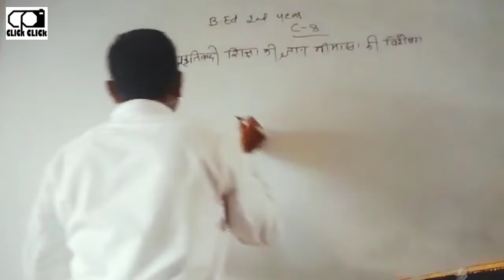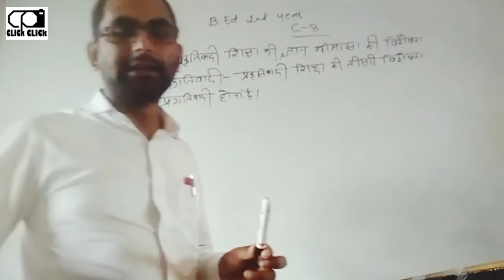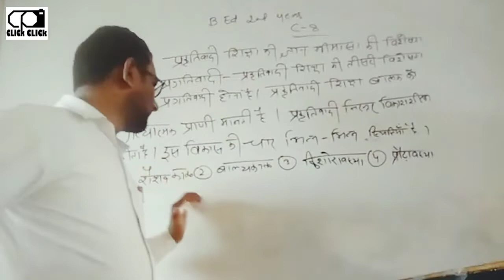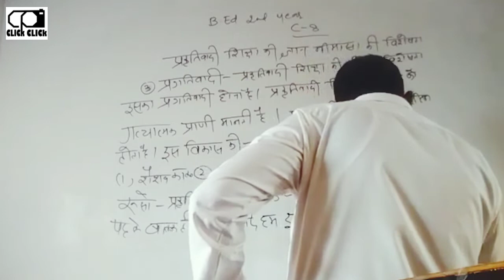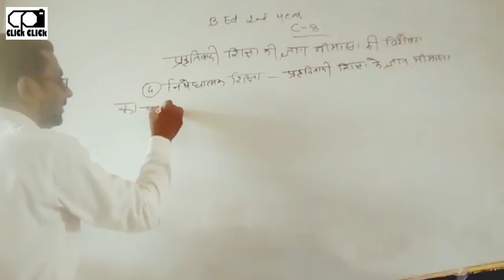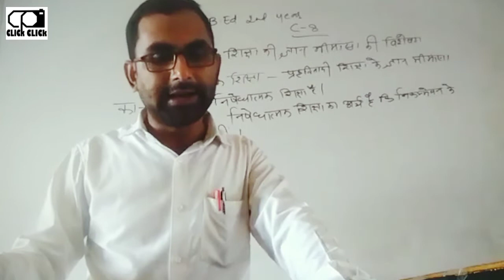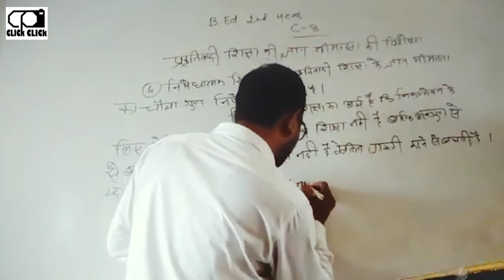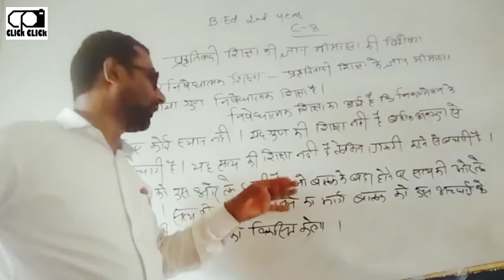प्रकृतिवाद शिक्षा की ज्ञान मीमांसा की विशेषताThe epistemology characteristic of Naturalism Education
आदर्शवाद के ज्ञान मीमांसा सिद्धांत। Epistemological Theory of Idealism. C-8, B.Ed.2nd Year.

यथार्थवाद के ज्ञान मीमांसा सिद्धांत Knowledge of Realism. B.Ed.2nd Year C-8 Munger University, Munger.

यथार्थवाद का ज्ञान मीमांसा सिद्धांत। Epistemology of Realism. C-8 B.Ed.2nd Year. Munger University.

प्रस्तावित कार्य (Proposed Work) क्या होता है? Prastavit Karya Kya Hota Hai? What is Proposed Work?

अच्छे साध्य की प्राप्ति हेतु क्या बुरे साधनों को अपनाया जा सकता है? नीति शास्त्र के अनुसार विस्तृत विवरण।

D.El.Ed.2nd Year Study Material (Bihar School Examination Board, Patna.)

URL क्या होता हैं ? हिन्दी में जानें। URL kya hota hai ? Hindi Me jaane.

कम्प्यूटर में Function key क्या होता हैं और इसके कार्य प्रणाली क्या है?

क्लाउड स्टोरेज क्या होता है ? What is Cloud Storage ? संपूर्ण जानकारी हिंदी में।

प्रॉक्सी सर्वर क्या होता हैं ? सम्पूर्ण जानकारी हिंदी में  Proxy Server kya Hota hai ? Hindi Me.

क्या होता हैं? Dark Web, Deep Web, Surface Web.

O.E.R. (Open Educational Resources) मुक्त शैक्षिक संसाधन/मुक्त शिक्षा संसाधन। D.El.Ed.1st Year F-12.

Computer and Internet से संबंधित वीडियो को प्राप्त करने के लिए नीचे दिए गए लिंक पर क्लिक करें👇👇👇

दृश्य कलाएं (Visual Arts): अवधारणात्मक समझ D.El.Ed.1st Year. F-11 इकाई-2. B.S.E.B. Patna, Bihar.

One Stop Solution of All types of work. Like:- Painting, Photography, Designing, & Writing Articles. Contact on WhatsApp and Telegram:- 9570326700.